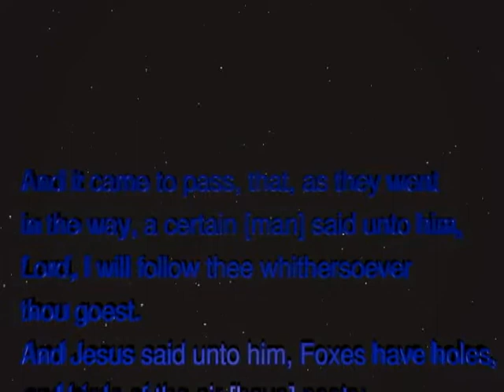Christopher Enoch - What is a Christian?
What is the definition of a true Christian? There are so many people from all over the world that call themselves Christian, but what does it mean to be a Christian?